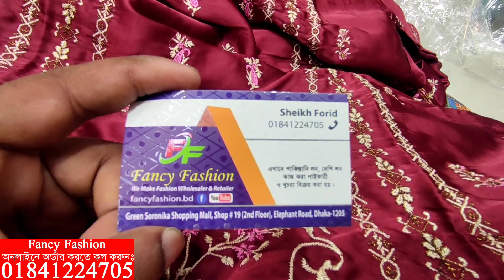পাকিস্তানি সাদাবাহার এবং ওয়ান পিস কিনুন পাইকারি দামে || pakistani one piece collection & price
পাকিস্তানি সাদাবাহার এবং ওয়ান পিস কিনুন পাইকারি দামে || pakistani one piece collection & wholesale price

✅Shop Address:
⏩গ্রীন শরনীকা শপিং মল।
⏩ফেন্সি ফ্যাশন
✅দোকান নংঃ১৯/৩য় তলা,এলিফেন্ট রোড,ঢাকা,১২০৫